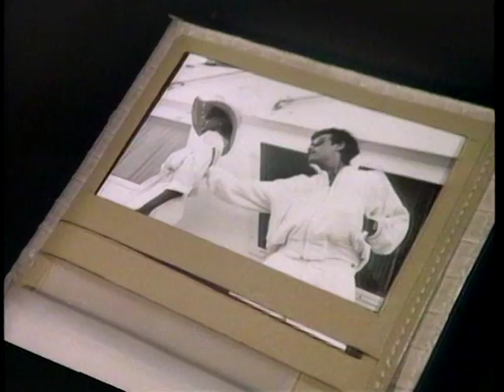Peter Wolf - I Need You Tonight (1984)